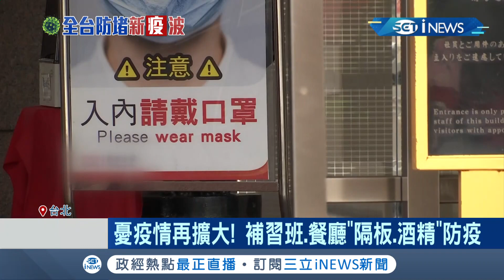柯文哲爆北車"新光大樓"確診個案！商圈人流超密集補習班.餐廳酒精防疫 民眾攜帶7個口罩深怕疫情再擴大│記者 吳雅婷 曾建勳│【台灣要聞。先知道】20210503│三立iNEWS